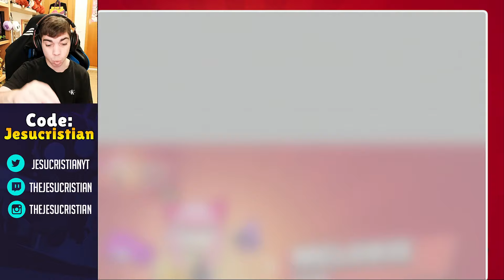DESBLOQUEO Y MAXEO A MELODIE Y ABRO MI PRIMER DROP COMPETITIVO (ME TOCA ALGO) | BRAWL STARS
Especificaciones PC:
CPU: AMD Ryzen™ 9 3900X 3.8GHz
MB: MSI Meg X570 Ace
AIO: MSI MAG CoreLiquid 240R
GPU: Gigabyte GeForce® RTX 2070 SUPER™ WINDFORCE OC 8G
RAM: G.Skill Trident Z RGB 32GB (2x16GB) DDR4-3600MHz CL17
SSD1: Crucial P1 1TB 3D NAND NVMe PCIe M.2
SSD2: Kingston A400 SSD 960GB SATA3
PSU: CORSAIR RM Series™ RM750
SO: Windows 10 Pro x64
Resolución actual: 1920 x 1080, 144Hz